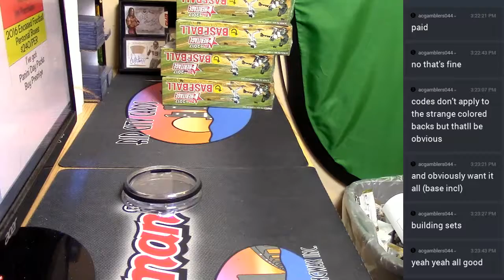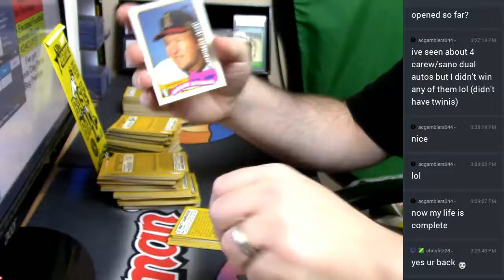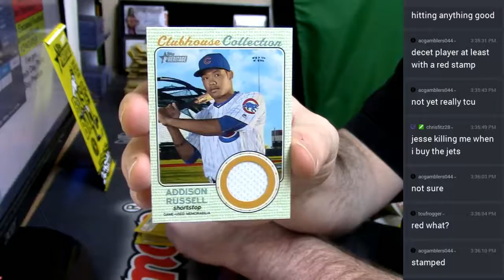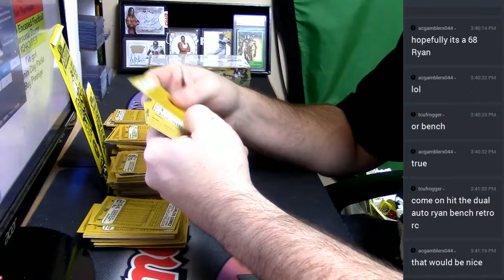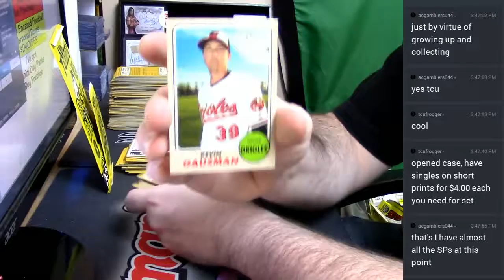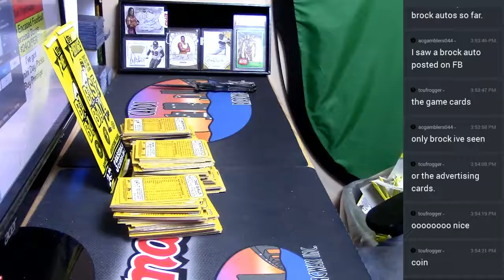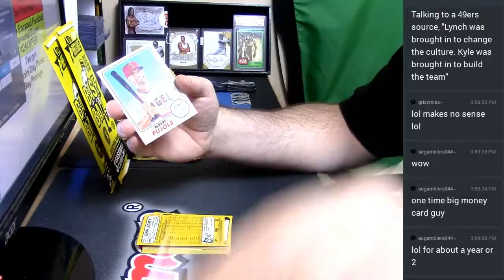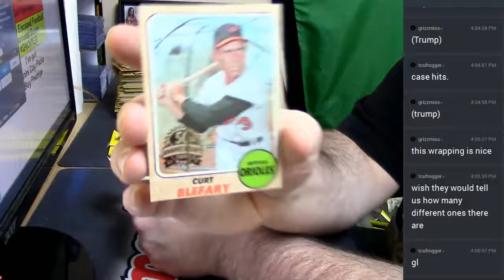2017 Heritage Baseball 3 Box Personal 03082017